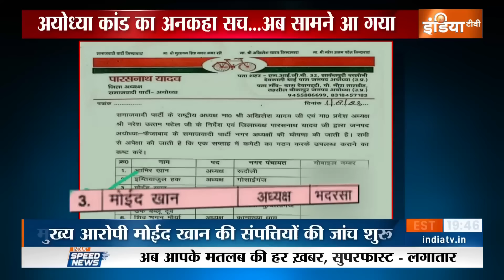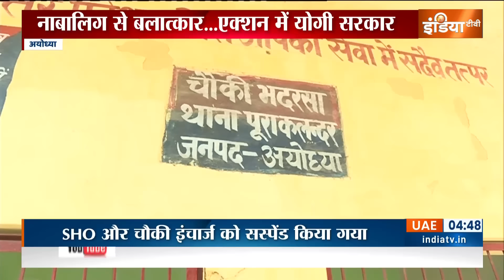Yogi Action on Ayodhya Rape Case: अयोध्या में गैंगरेप पर योगी का एक्शन, बुलडोजर चलेगा और बुलेट भी !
अयोध्या गैंगरेप मामले में कार्रवाई तेज करते हुए SHO और चौकी इंचार्ज को सस्पेंड कर दिया गया है... साथ ही रेप केस के मुख्य आरोपी मोईद खान की संपत्तियों की भी जांच शुरू कर दी गई है... सीएम योगी ने शुक्रवार को ही पीड़िता की मां से मुलाकात की थी और आरोपियों को सख्त से सख्त सजा दिलाने का भरोसा दिया था... मुख्य आरोपी के समाजवादी पार्टी से जुड़े होने की बात सामने आने पर इसपर सियासत भी तेज हो गई है...